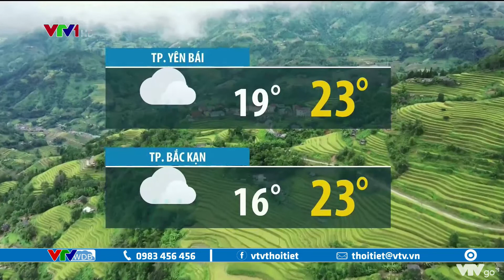Dự báo thời tiết chiều và đêm 4/2/2021 | Đông Nam Bộ nóng khô, Bắc Bộ sáng mưa, chiều tạnh | VTVWDB